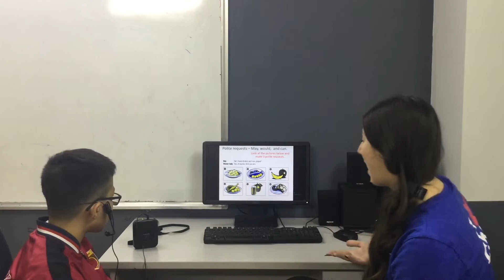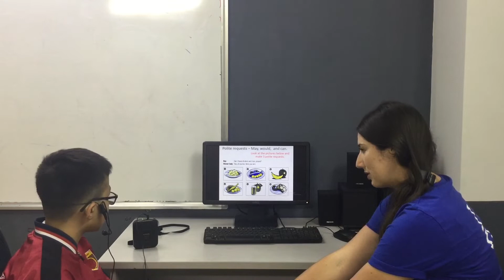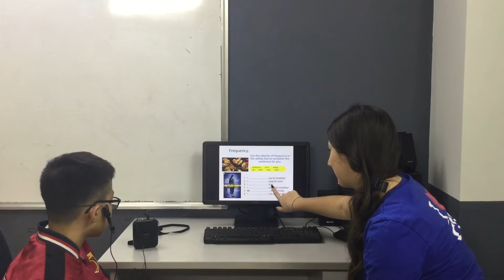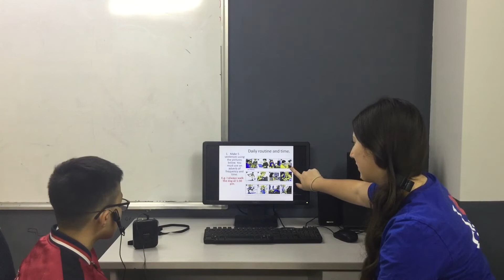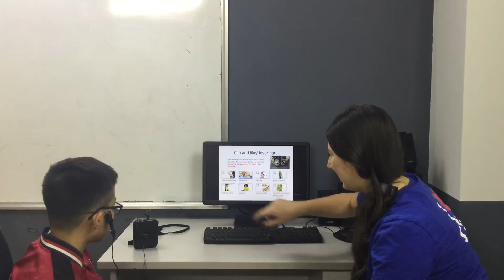CEC I Test In January I Video Test 2 I Nguyễn Duy Tùng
CG-E4-2005/ES4-C8